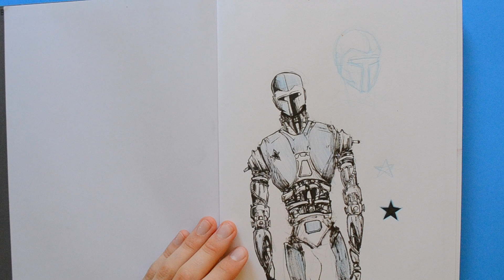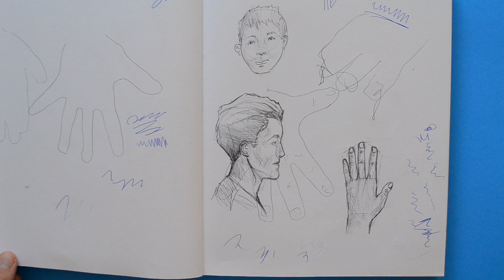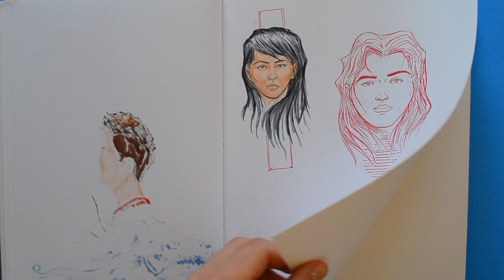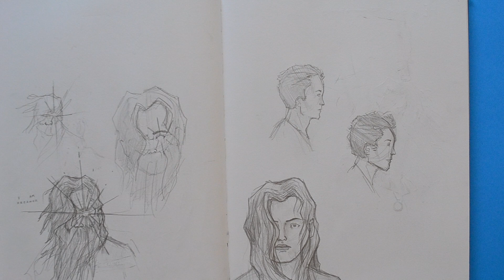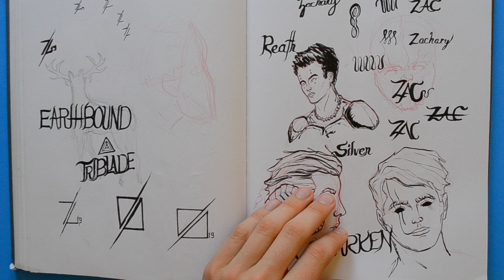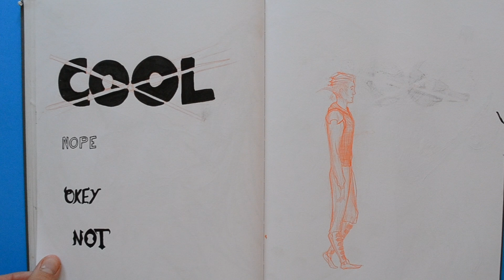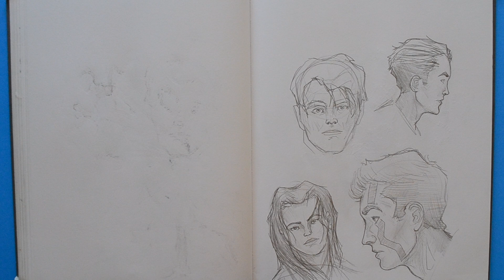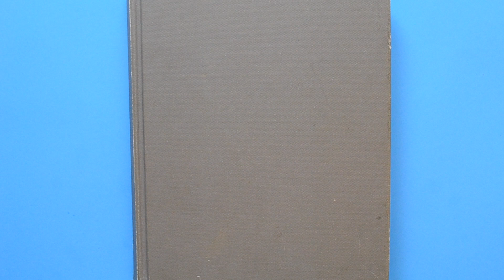MY BEST SKETCHBOOK!!! (sketchbook tour nine)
Here it is, MY FAVORITE SKETCHBOOK that I have finished so far.
I am really excited to finally show it to you guys! I'm really proud of a lot of the drawings in it! And in this video I am going to show it to you!